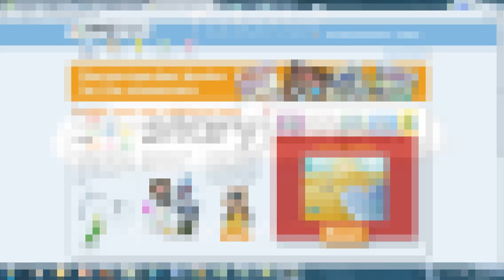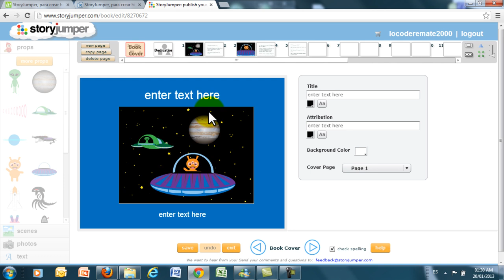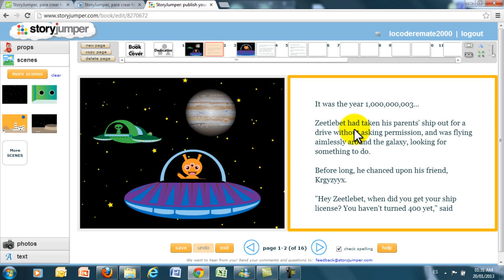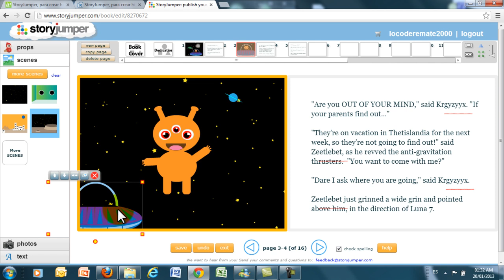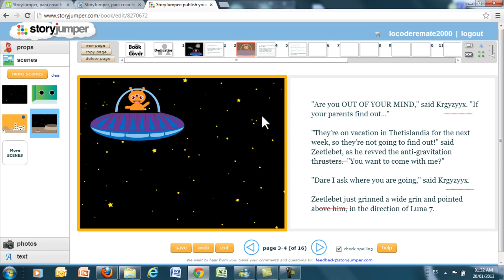Tutorial Storyjumper 4EGB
Storyjumper es un creador de de cuentos muy fácil de utilizar que nos permite que los estudiantes creen cuentos originales con su imaginación